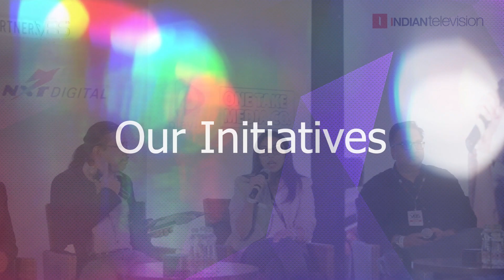ITV | It was a Tremendous Wrap of 2022, We’re all Ready to make it More Exciting in 2023